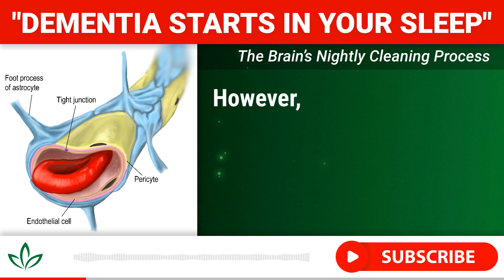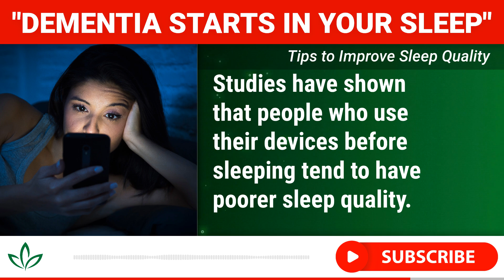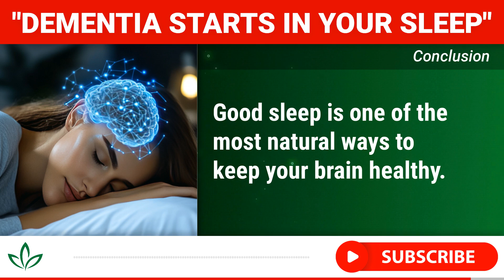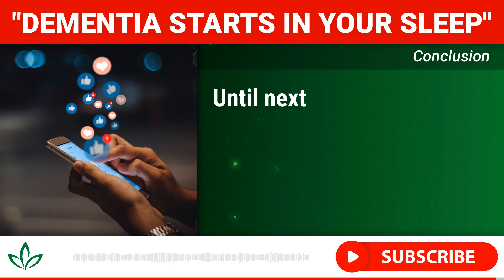Your Sleep Is Destroying Your Brain: Here's How to Stop It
Did you know that your sleeping position can have a major impact on your brain health and memory?

In this video, we explore the surprising connection between your sleep habits and the risk of developing cognitive disorders like dementia.

Learn how the brain's "cleaning system," known as the glymphatic system, works while you sleep to clear out harmful toxins, and why sleeping on your side (especially your right side) can help reduce the risk of Alzheimer's and other neurological diseases.

We also share practical tips to improve your sleep quality, including how regular exercise, limiting screen time before bed, and avoiding alcohol can make a difference in your brain health.

Discover how you can protect your brain simply by adjusting your sleep habits!

00:00 Introduction
00:34 The Brain’s Nightly Cleaning Process
01:19 Discovery of the Glymphatic System
02:21 Sleep Duration’s Impact on the Brain
03:08 Lifestyle Changes to Boost Brain Health
03:33 Optimal Sleeping Position for the Brain
04:28 Sleep Position and Dementia Risk
05:27 Tips to Improve Sleep Quality
06:37 Conclusion